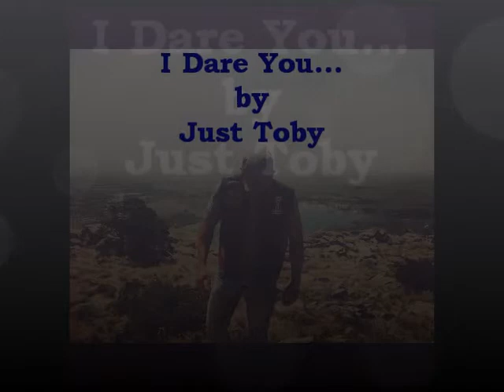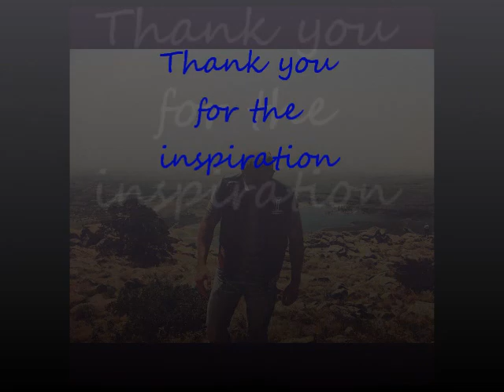I dare you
thank you for opening up something that's been closed off for far too long...